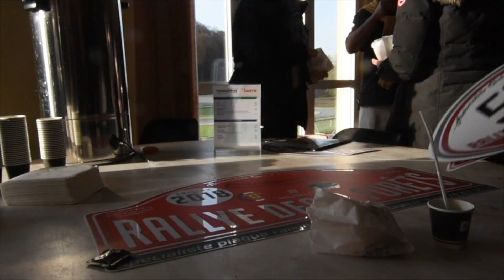Rallye des Trois forêts 2018